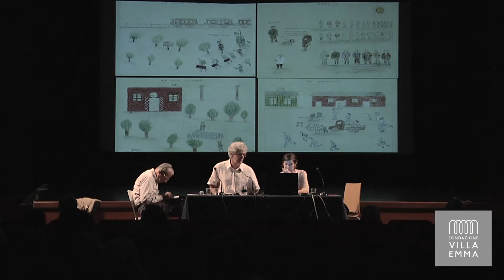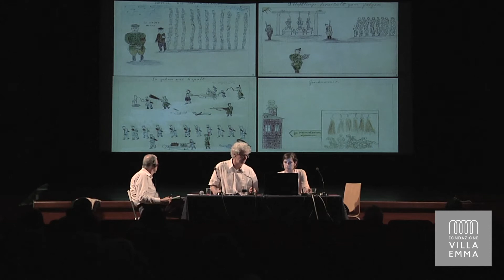Nicholas Stargardt, Magdalen College – Oxford University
Intervento di Nicholas Stargardt, Magdalen College – Oxford University, dal titolo: «Nascondersi e fuggire: ragazzi ebrei nel secondo conflitto mondiale» al convegno internazionale «Davanti a Villa Emma. La costruzione di un luogo per la memoria dei ragazzi ebrei salvati a Nonantola».
17-18-19 giugno 2016, Cinema Teatro Troisi, viale Rimembranze 8, Nonantola (MO).